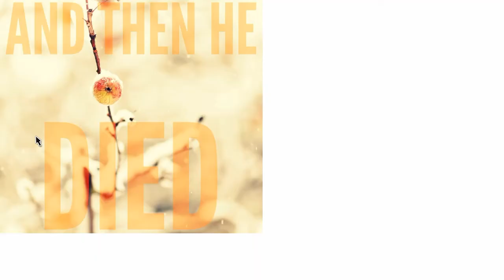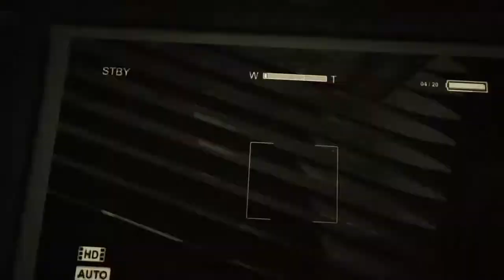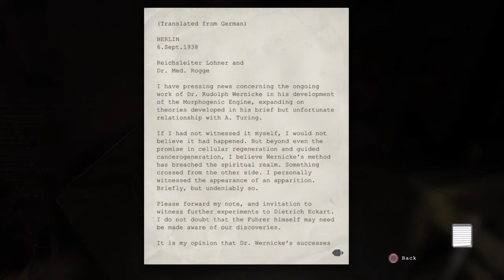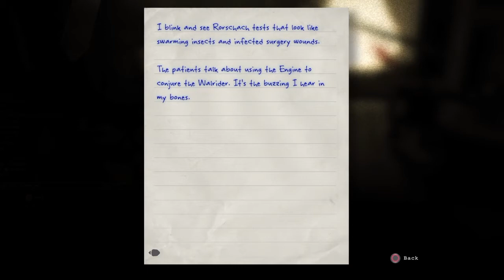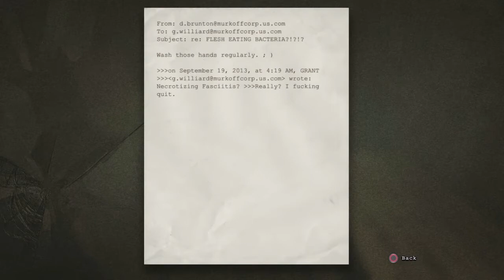Outlast Part 7: BURN IN HELL YOU ASS.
Hey Fubs watch me scream LIKE A BABY while playing OUTLAST!!!